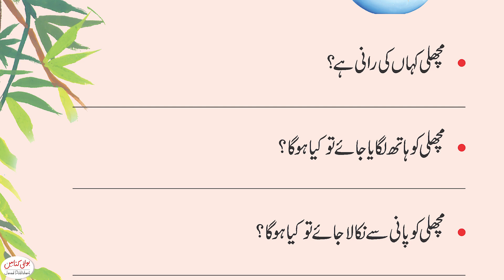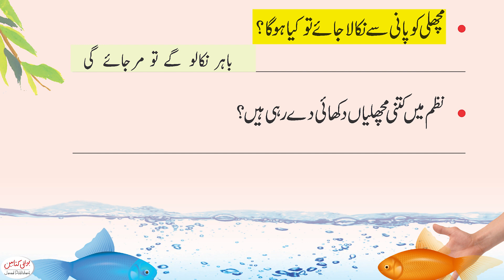Kids Rhymes '' Machli ''